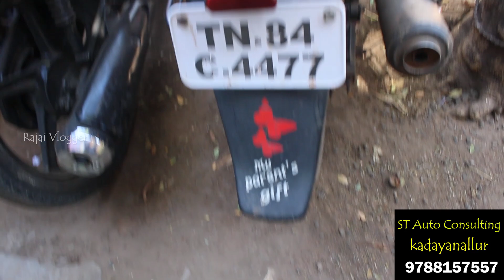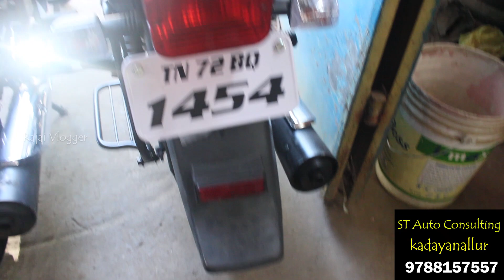Second Hand Bikes ரூ 15,000 முதல் | Cheap and Best Used Bikes | Finance Available | Rajai Vlogger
ST auto consulting is cheapest used bike shop in kadayanallur
100% good consulting and good body & engine conditions for all bikes

All model bikes are single owner
New bright look and good tyres

Cheap and best bike shop
New model bikes at low price

Shop Details :
ST Auto Consulting
(two wheeler buy and sell)
finance option available
kadayanallur main road
opp to TVS Showroom
kadayanallur - 627 751

கடை முகவரி :
S T ஆட்டோ கன்சல்டிங்
(இரு சக்கர வாகனம் வாங்க விற்க அணுகவும்)
பைனான்ஸ் வசதி உண்டு
கடையநல்லூர் மெயின்ரோடு
டி வி எஸ் ஷோவ்ரூம் எதிரில்
கடையநல்லூர் - 627 751